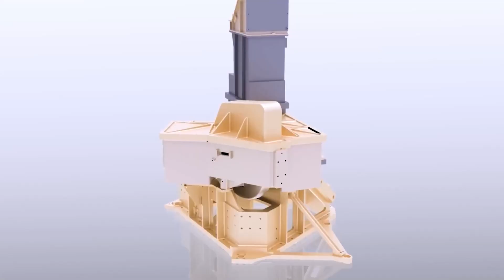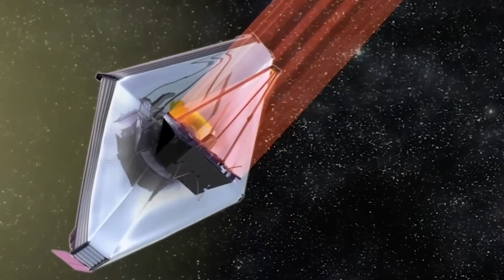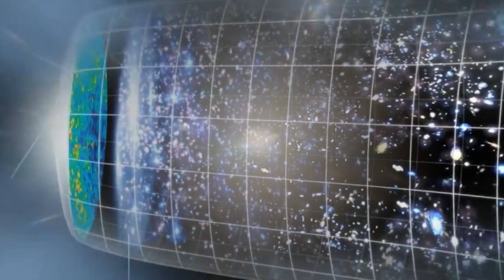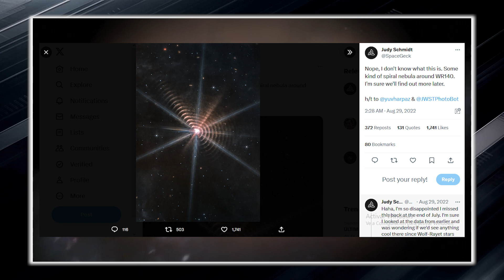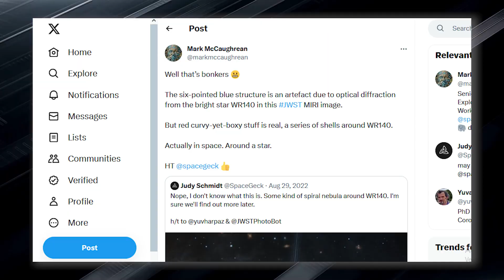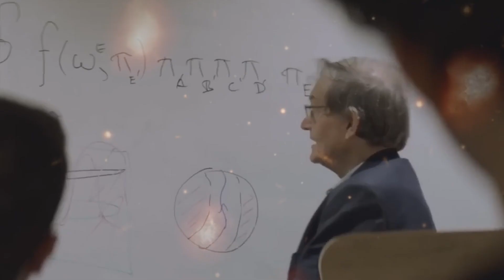James Webb Space Telescope Announces This Terrifying New Image They Didn't Show Us